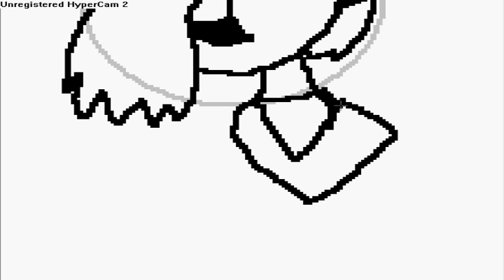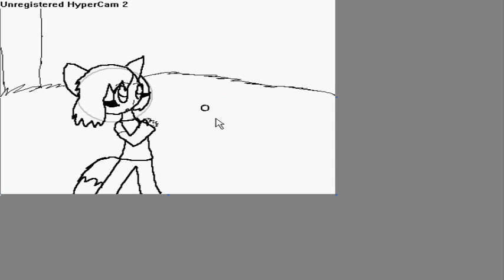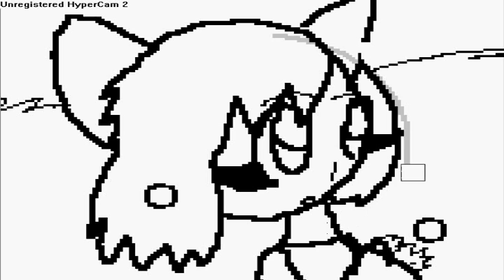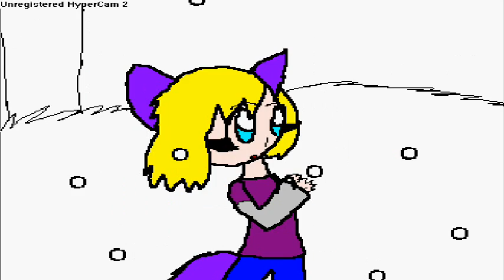fireflies speedpaint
i was bord and im sorry i havent ben on latley i have be buzy with school and i got a tablet finaly! :DDDDDDDD this is for my firends sence i havent be on latly so ~chao!